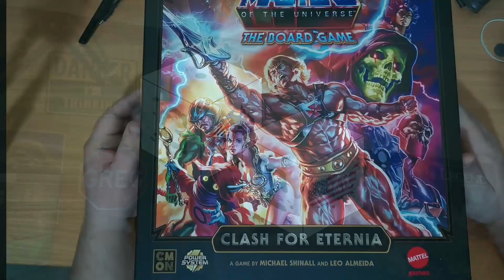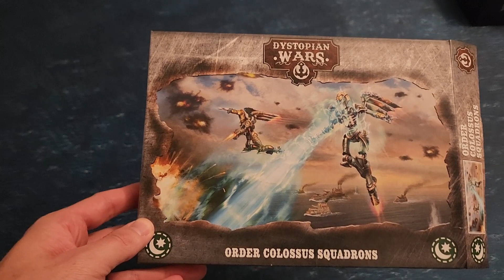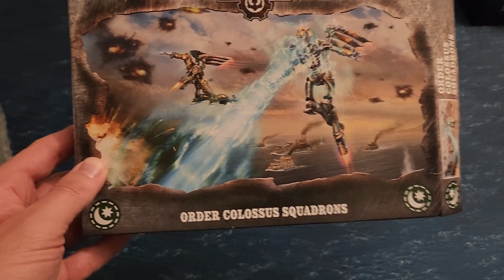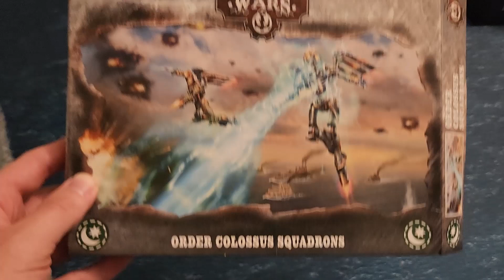Dystopian Wars Order Exemplar & Order Colossus Box Sets | UNBOXING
Major Socks brings us two Dystopian Wars unboxings for the Order Faction starting with the Order Examplar and finishing with the glorious Order Colossus Squadron Sets, don't forget to subscribe more content soon. Huge thanks to Major Socks for recording this for the team.